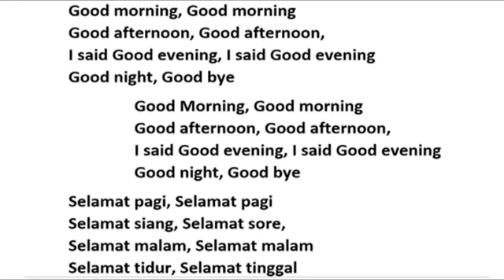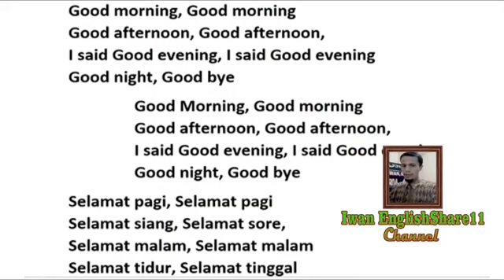Belajar Daring Bahasa Inggris Menghafal Greeting Dengan Nada Lagu Are You Sleeping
Inilah video berkonten Belajar Daring Bahasa Inggris Menghafal Greeting Dengan Nada Lagu Are You Sleeping. Ini adalah video pembelajaran Bahasa Inggris Dalam Jaring atau PJJ khususnya untuk siswa-siswi MI Al Islam YUPPI umumnya buat sobat semua channel ini dalam rangka meningkatkan pengetahuan dan pembelajaran bahasa Inggris sebagai bahasa Internasional.
Semoga bermanfaat !.